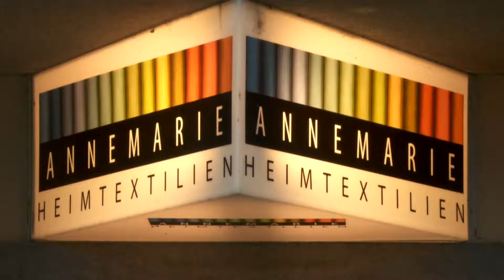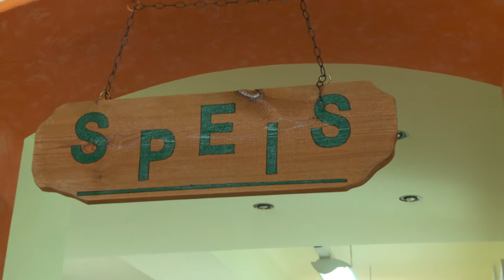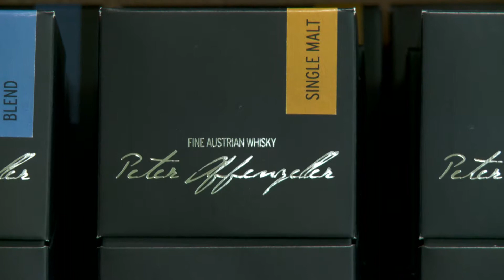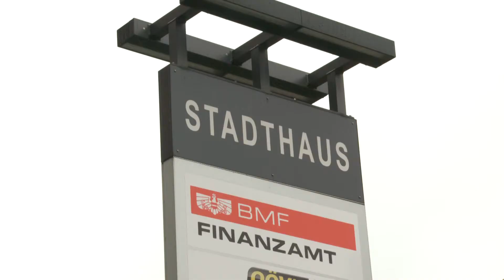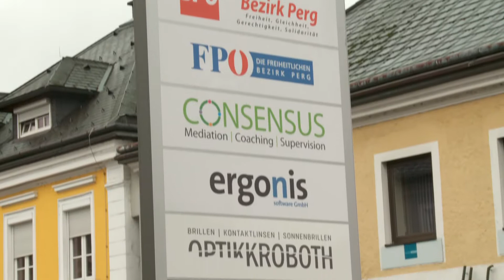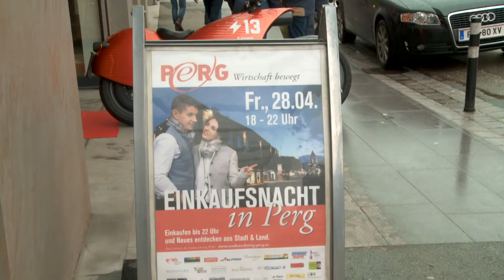Einkaufsnacht PERG 2017